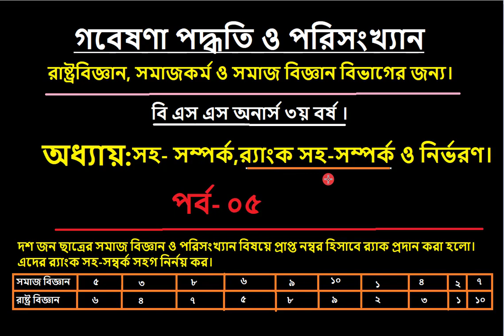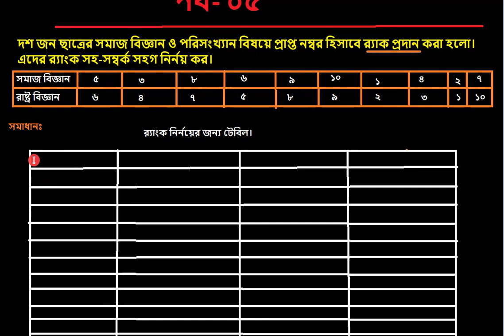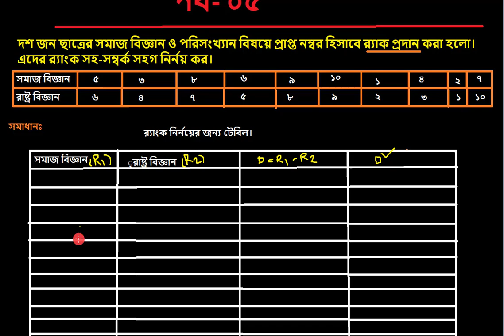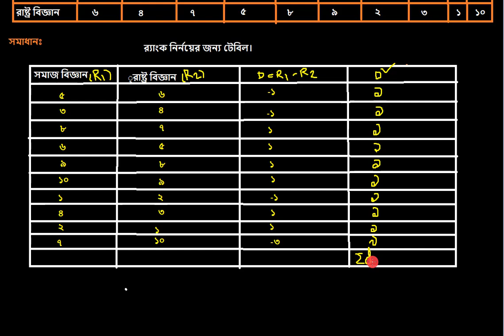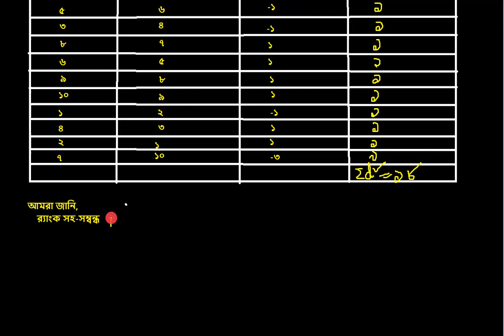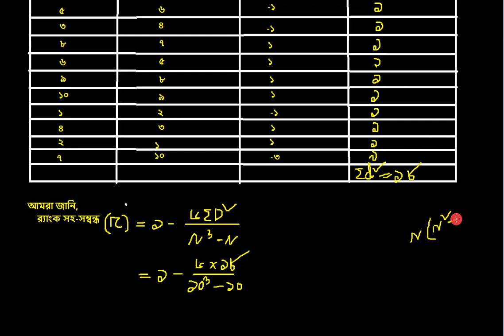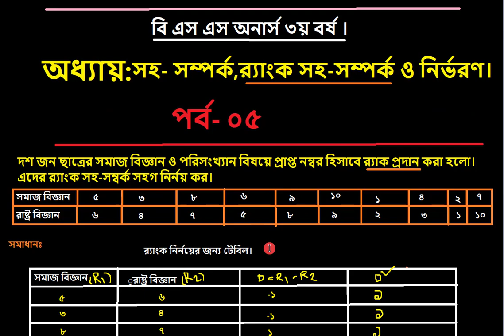র‍্যাংক সহ সম্বন্ধ, অনার্স ৩য় বর্ষ রাষ্ট্রবিজ্ঞান, সমাজকর্ম ও সমাজ বিজ্ঞান বিভাগের জন্য। পর্ব - ৫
র‍্যাংক সহ সম্বন্ধ, অনার্স ৩য় বর্ষ রাষ্ট্রবিজ্ঞান, সমাজকর্ম ও সমাজ বিজ্ঞান বিভাগের জন্য। পর্ব - ৫ গবেষণা পদ্ধতি ও পরিসংখ্যান, অনার্স তৃতীয় বর্ষ , রাষ্ট্রবিজ্ঞান, সমাজকর্ম ও সমাজ বিজ্ঞান বিভাগের জন্য। বিশেষ করে জাতীয় বিশ্ববিদ্যালয়ের জন্য। Calculate Correlation, Coefficient of correlation, rank correlation, Standard deviation, From the following frequency distribution. Mean and Median from the following Data, Research Methodology & Statistics, Honours 3rd year, Political Science Department, Social Work Department, and Social Science Depart, Specially National University of Bangladesh. NU.Chapter, Measures of Dispersion / Measures of Variance, বিস্তার পরিমাপ অধ্যায় অধ্যায়। র্যাং ক এই সহ-সম্বন্ধ অধ্যায়টি ধারাবাহিক ভাবে দেখার জন্য এই লিঙ্কে ক্লিক করুন আর দেখতে থাকুন।